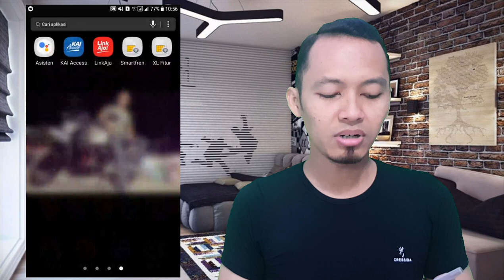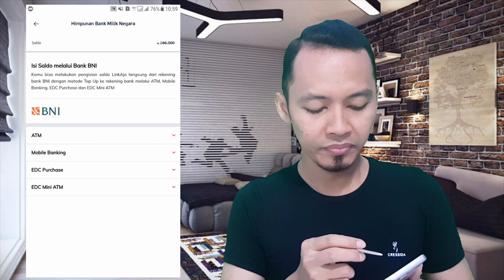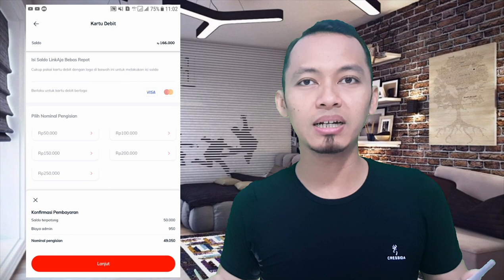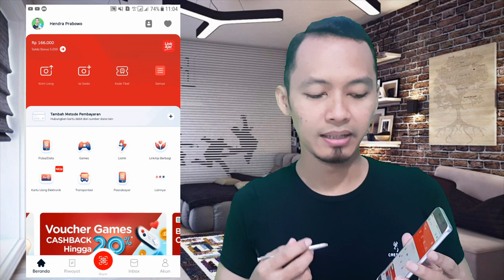CARA ISI SALDO LINKAJA DAN PENGGUNAAN UNTUK BERTRANSAKSI NONTUNAI MISALKAN BAYAR TIKET KAI ACCESS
LinkAja adalah sebuah layanan uang elektronik yang berbasis aplikasi untuk melakukan berbagai transaksi nontunai dengan mudah dan praktis. Layanan yang satu ini dapat temen-temen gunakan sebagaimana layaknya layanan keuangan berbasis digital lainnya, yang membuat berbagai transaksi keuangan bisa dilakukan dengan mudah dan cepat.

Buat temen-temen yang membutuhkan layanan keuangan yang mudah dan praktis, menggunakan LinkAja akan menjadi pilihan yang tepat. Temen-temen bisa aktifkan dan menikmati beragam kemudahan dalam melakukan transaksi nontunai melalui aplikasi ini. Nikmati kemudahan dan kenyamanan menggunakan LinkAja, transaksi semudah menggunakan smartphone.

Terimakasih,
hendraprabowokebumen